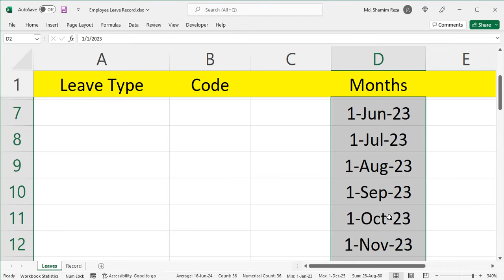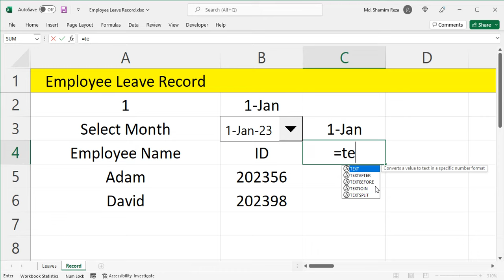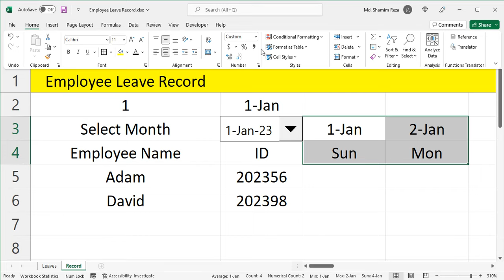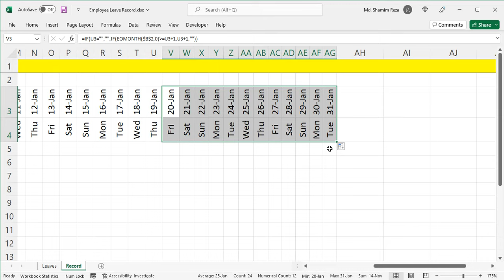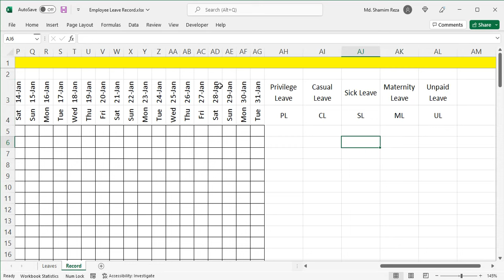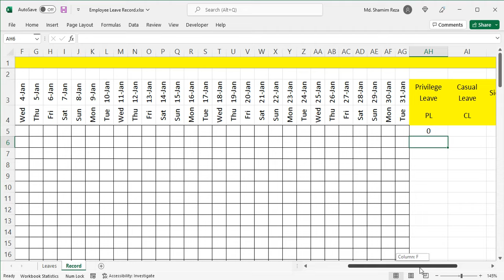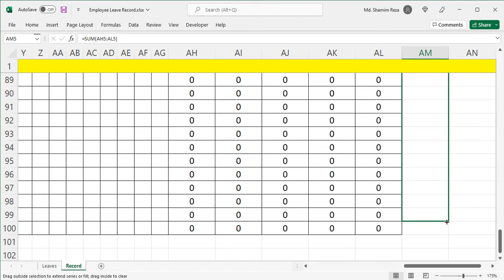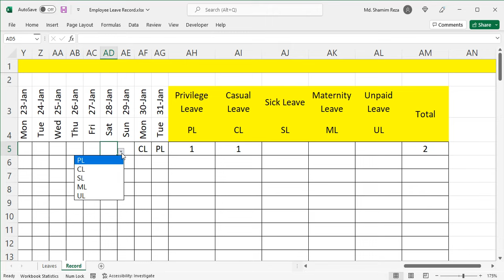How to Create an Employee Leave Record Format (Leave Tracker) in Excel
Learn how to create an employee leave record format a.k.a leave tracker in excel. Check out more videos linked below for an employee leave tracker with more advanced and dynamic features.

**Please make a copy of the spreadsheet for editing purposes.

Appeal for Contribution: If you find value in the videos on this channel, please consider supporting us through the Super Thanks feature. Your contribution helps us continue creating more content like this for you.